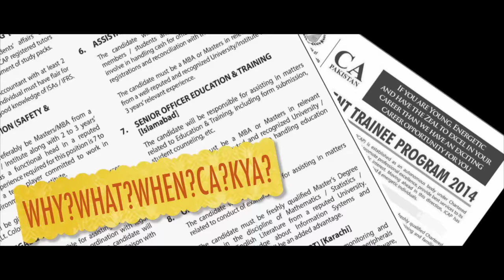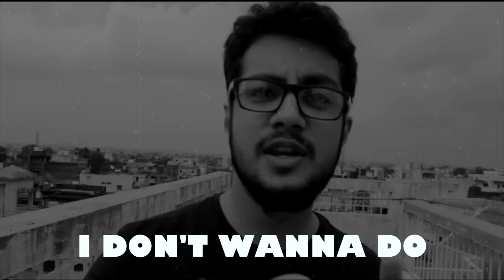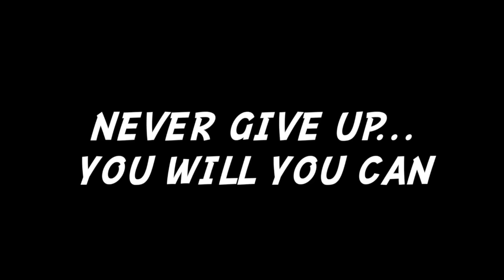CA BLUES by Yakuta Hussain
Apparantly its a short movie on ca students views and sentiments !! Come lets see what these people have to say..lets go ask them!!

Starring
Pratik Loya,
Nimit Seta,
Sweta Shukla,
Devika Gandhi,
Yakuta Hussain

Other Actors-
Amar Jajoo, Gouri Duragkar, Ajay, Jyoti, Jumana Mehmoon

Directed By
Yakuta Hussain
Written By
Yakuta Hussain

DOP - Zoher Ali
Associate Director - Raunak Madne/ Kulveer Narula
Editor - Christopher Dsouza
Sound - Mohit Manuja
Mixing - Yash Singh